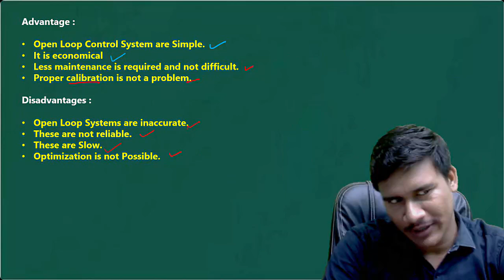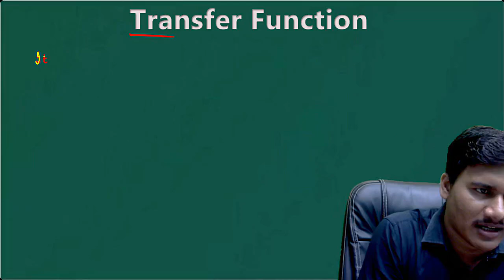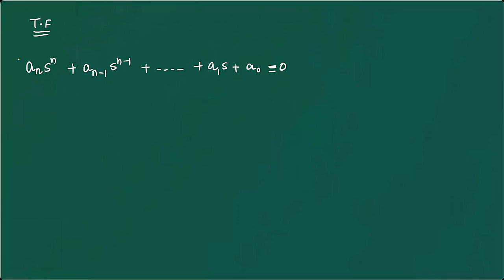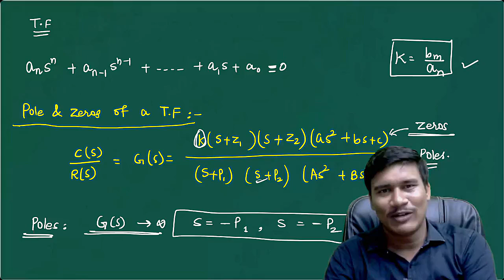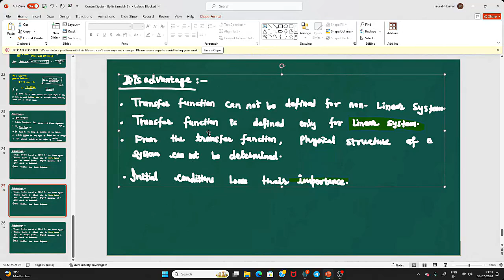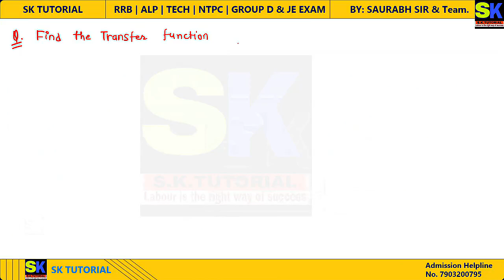RRB JE 2024 | Electrical Engineering | Control System | By : Er Saurabh Sir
In this educational video on RRB JE 2024 for Electrical Engineering, Er Saurabh Sir from SK_TUTORIALs covers Control Systems in depth. This comprehensive tutorial dives into the key concepts, theories, and practical applications of control systems in electrical engineering. Whether you are a student preparing for exams or a professional looking to enhance your knowledge, this video is a must-watch for anyone interested in mastering control systems. Er Saurabh Sir's expertise and teaching style make complex topics easy to understand, ensuring you grasp the fundamentals and excel in your studies.